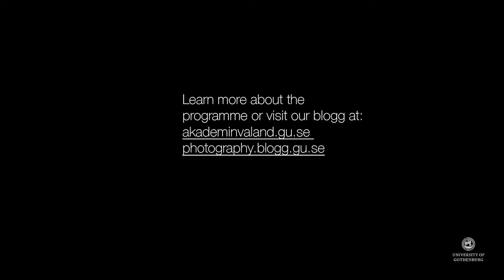Interview with David Magnusson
David Magnusson on his degree show 'این نیز بگذرد (This Too Shall Pass)'. Magnusson is an artist, photographer, and 2nd year student at the MFA Photography programme at Valand Academy and will graduate spring 2017.